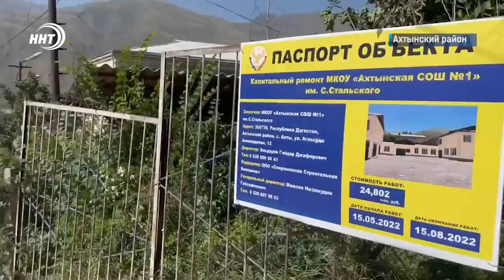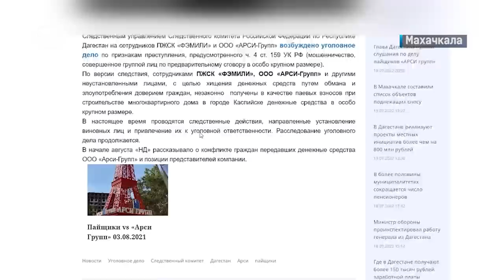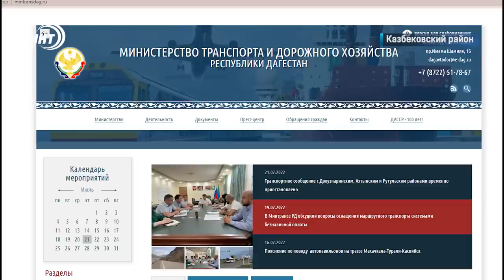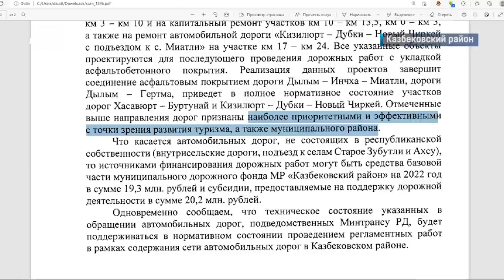Итоги недели за 24.07.2022 год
Жаркая неделя. Горели трансформаторы, целые кварталы столицы без света и как следствие акции протеста с перекрытием улиц.

«Отвечать будете за каждую копейку!» Сергей Меликов подверг резкой критике темпы капитального ремонта в школах республики.

Ветхие страдания на улице Алферова. Почему более 10 лет власти не замечают общежитие-призрак в Каспийске расскажем сегодня.

Короткая дорога через Хубар востребована туристами и обделена властью. Почему? выясняли наши корреспонденты.